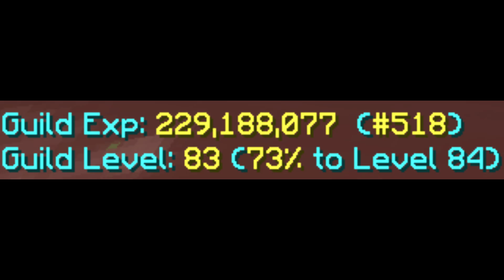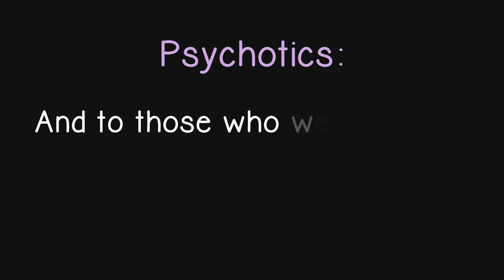Psychotics Guild Montage | Level 100 Guild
My guild, Psychotics finally hit level 100! :)

After starting it in April 2019, I honestly thought it would've died half way through 2020 but apparently not cause we're still here. Really grateful for all my guild members both past and present, love you guys :D

clips provided by guild members, editing by mwah :)

➼ Pack
• Psychotics Guild Pack by Joyik, Nuggy & Cryo:

➼ Socials
• IGN: chaarrr

➼ Server
• mc.hypixel.net

➼ Programs
• Recording: OBS Studio
• Editing: Sony Vegas Pro 16.0
• Thumbnail: Adobe Photoshop CS6
• Streaming: Streamlabs OBS (SLOBS)

if u made it to bottom of desc, hi ily:)